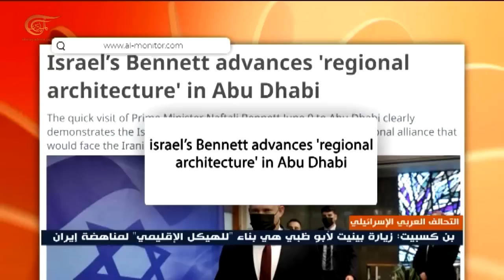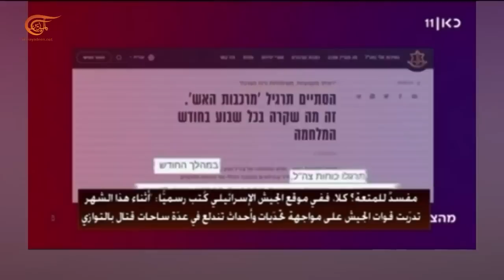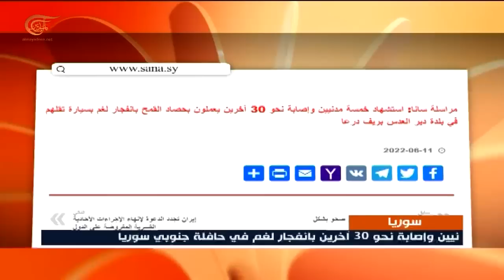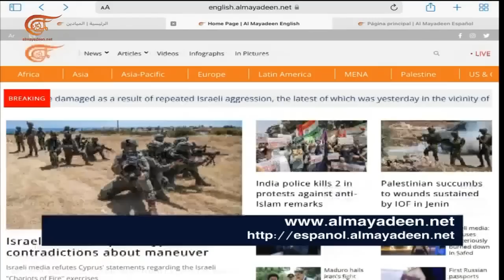نشرة الخامسة | 2022-06-11